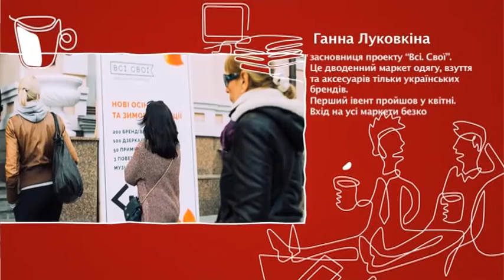Анна Луковкина, Основательница Проекта «Всі. Свої» 1 - Старт-UP Show з Nescafe 3в1 - 09.12.2015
Дивіться "Старт-UP Show з Nescafe 3в1" на М1 - Анна Луковкіна, засновниця проекту «Всі. Свої» це маркет обягу, взуття, аксесуарів від українських виробників. Про проект.